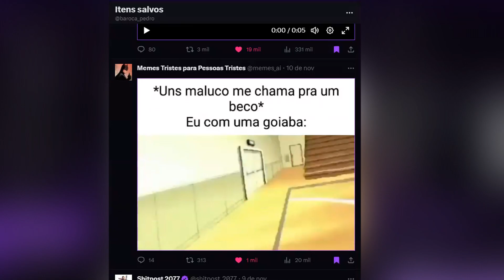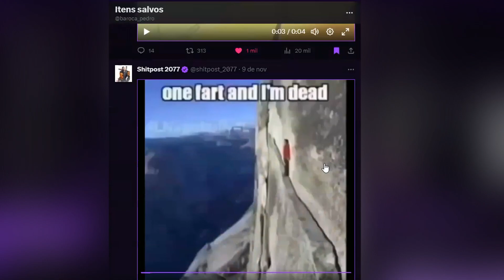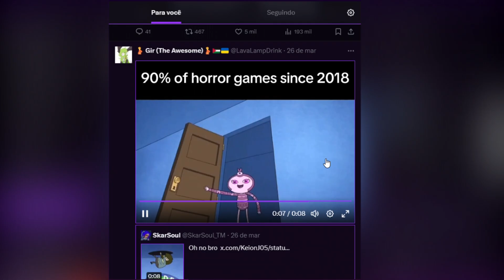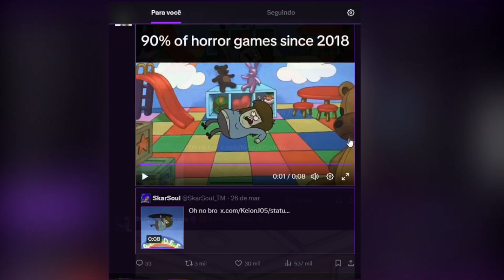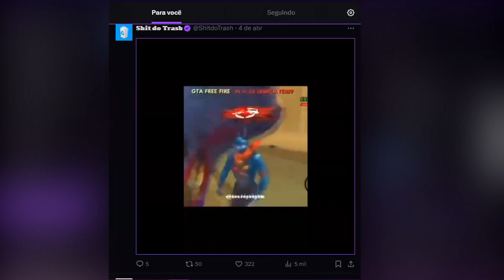MOMENTOS ALEATÓRIOS NAS CALLS 2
salvando perolas.